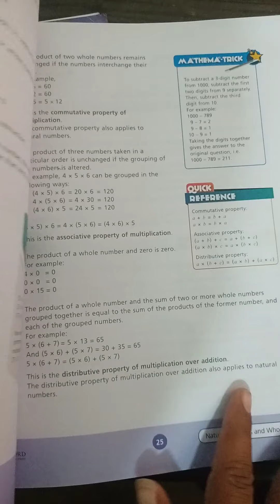April 22, 2021